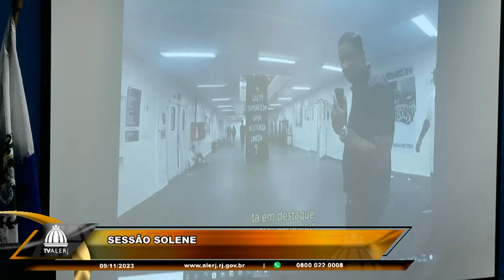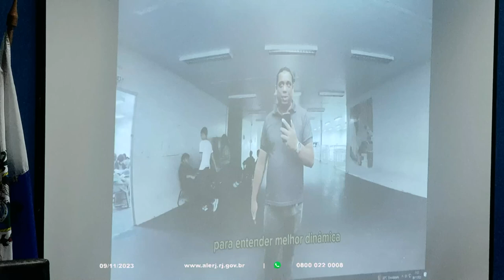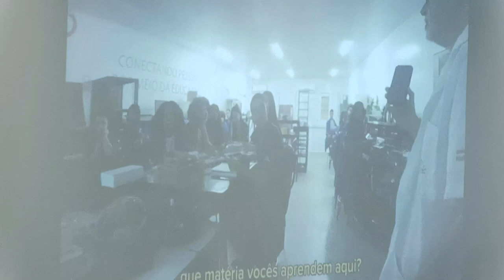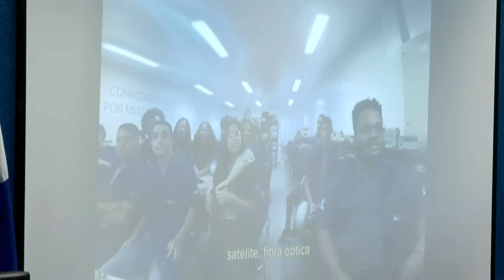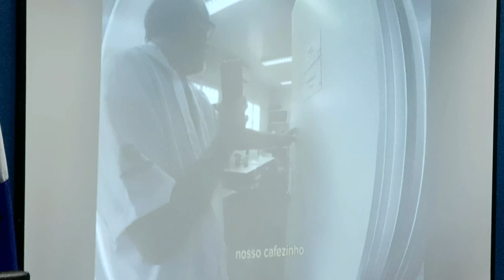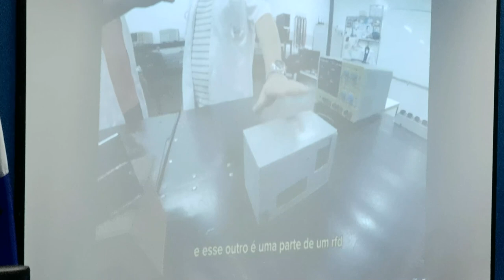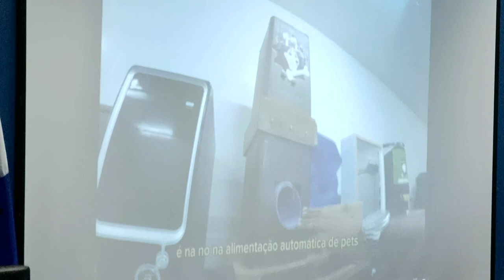Sessão Solene - Medalha IFEC 2023